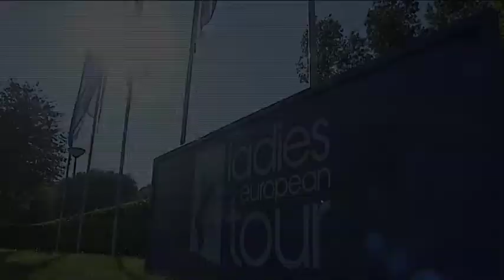Dag 1 Deloitte Ladies Open 2011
Op de eerste dag van het Deloitte Ladies Open deden de Nederlandse speelsters niet mee om de koppositie. Christel Boeljon raakte zes slagen achterop bij de Engelse lijstaanvoerder Holly Aitchison.